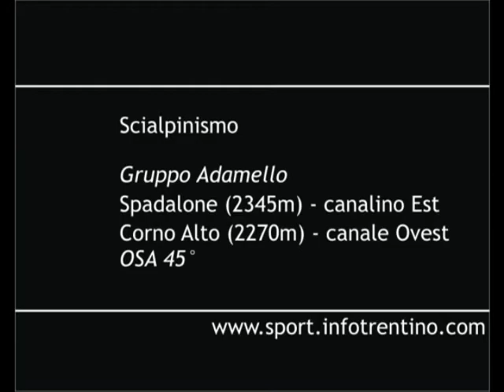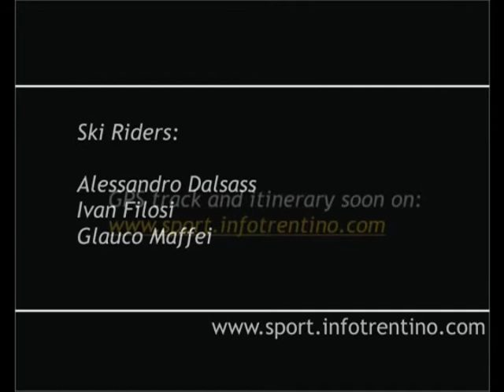Cima Spadalone (canalino Est) - Corno Alto (canale Ovest) - OSA 45° Gruppo Adamello